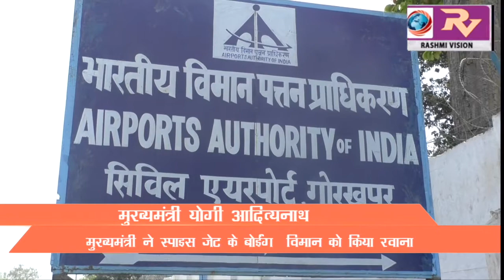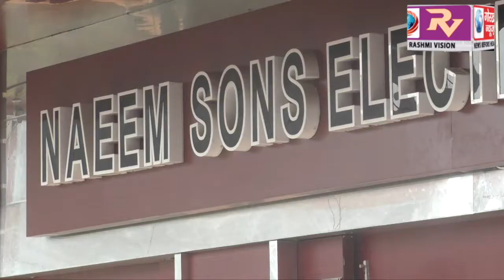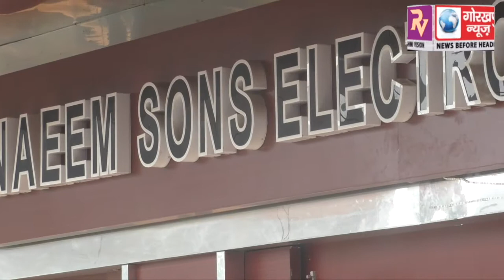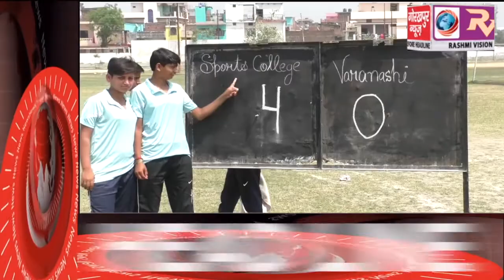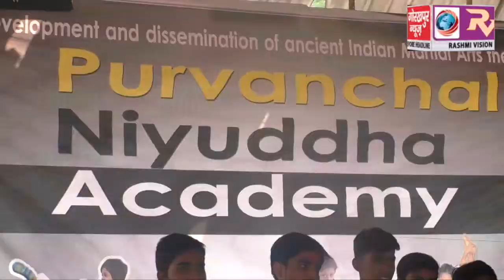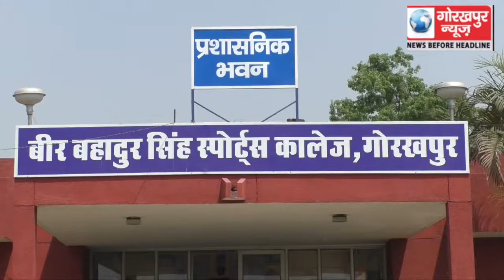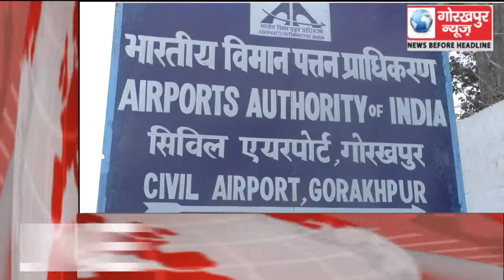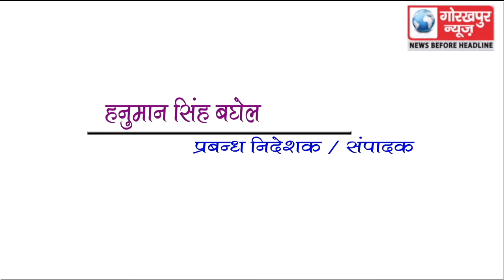GORAKHPUR NEWS 25-03-2018